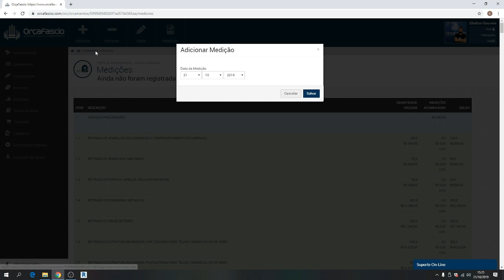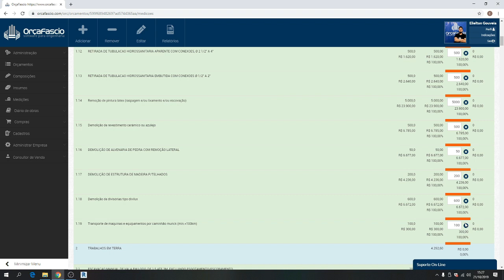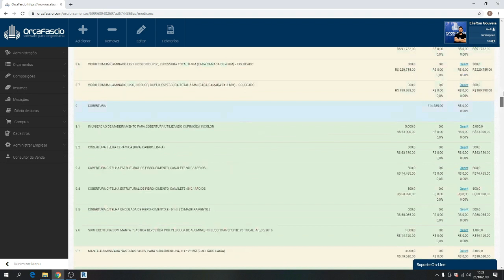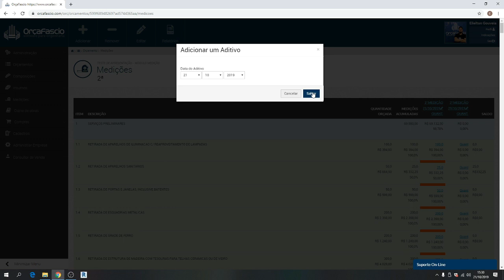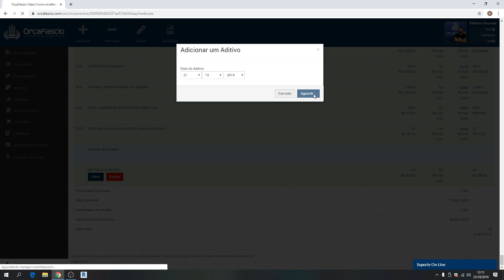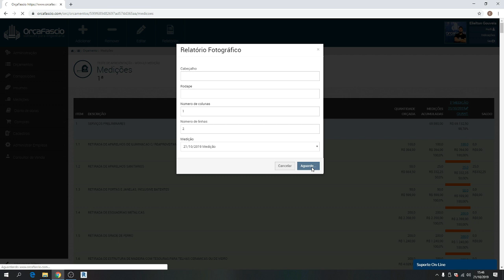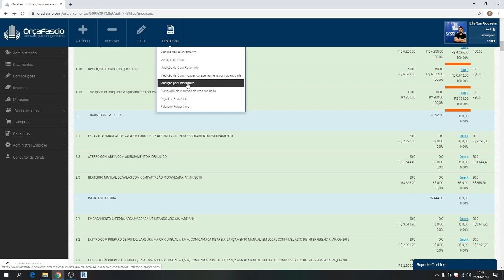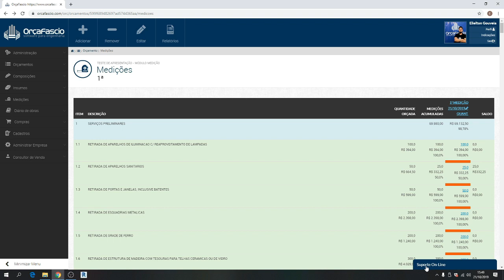APRESENTAÇÃO DO MÓDULO MEDIÇÃO DE OBRA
ORÇAFASCIO - FUNCIONALIDADES DO MÓDULO MEDIÇÃO